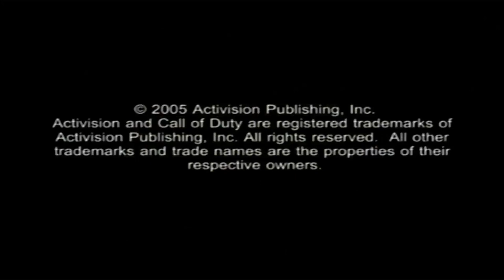Call of Duty 2: Big Red One - We've Been Through Worst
Here is Mission 01: We've Been Through Worst from Call of Duty 2: Big Red One.